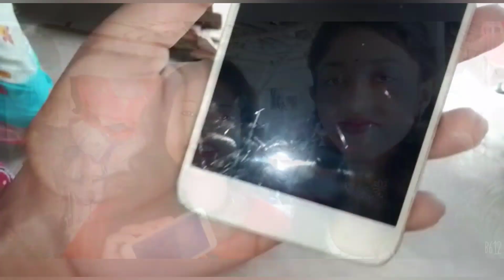নবমীর দিন বাড়ি থেকে বেড়িয়ে আমার এত বড়ো ক্ষতি হয়ে গেল যে আমার ফোন হারিয়ে গেল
বন্ধুরা আমার পাশে থেকো, আমি সারাদিন সংসারের কাজ করে ভালোবেসে ভিডিও করে তোমাদের কাছে তুলে ধরতে চেষ্টা করি । তোমরা পাশে থেকো বন্ধু।আজ আমার ফোনটা ভেঙ্গে গেছে তাও হাসি মুখে ভিডিও করার চেষ্টা করছি । তোমাদের সাহায্য আমার খুব দরকার, পাশে থাকার অনুরোধ রইলো।